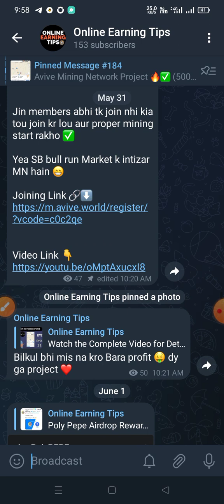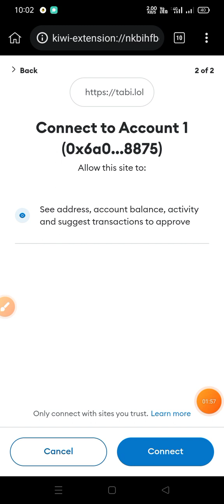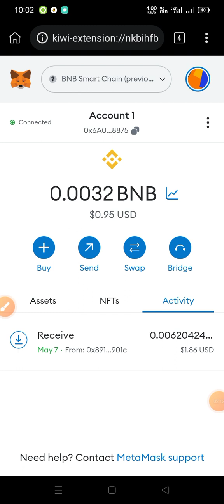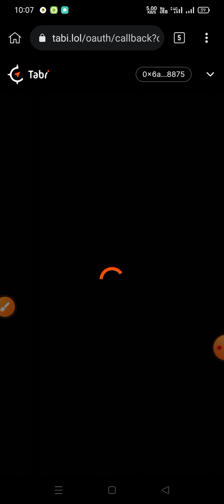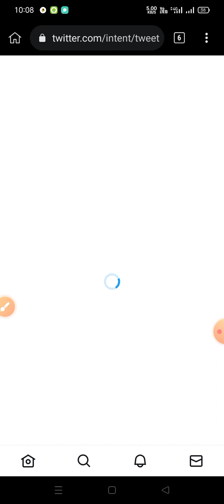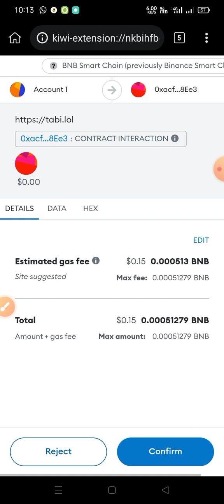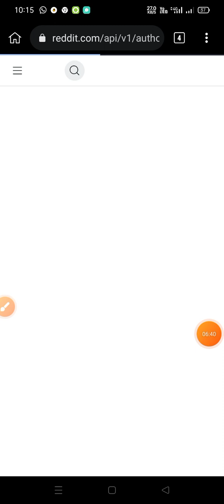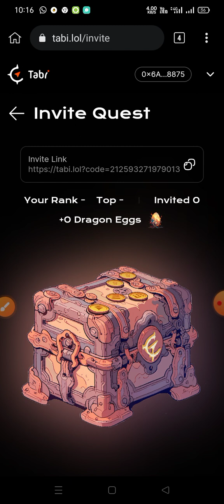New Crypto Biggest Airdrop|| Tabi Nft Airdrop|| 1000$ 🤩 Profit|| Zero Investment claim Nft 😱